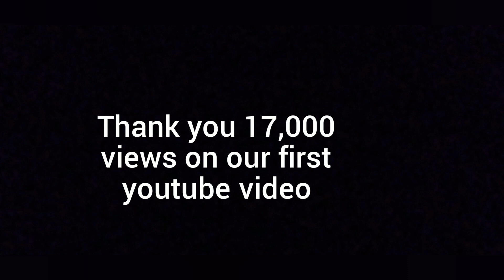dislikes only: lets see how many dislikes we get here